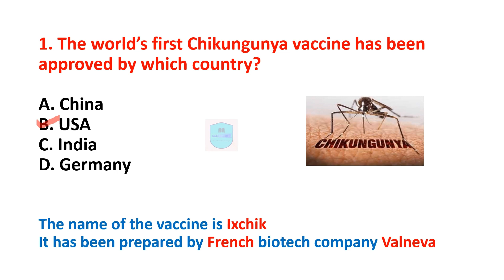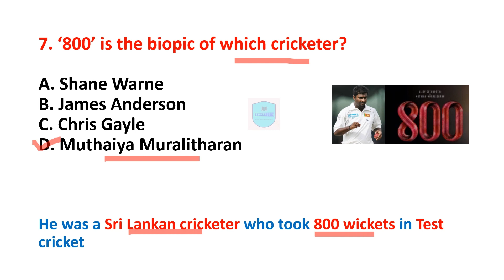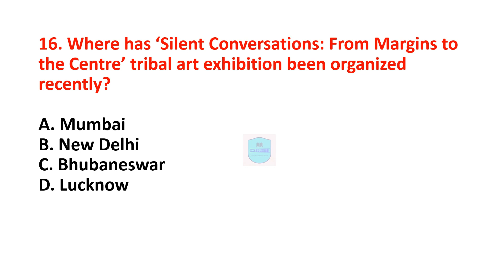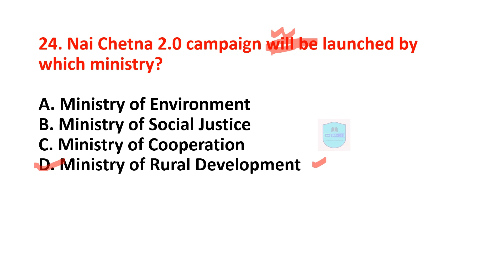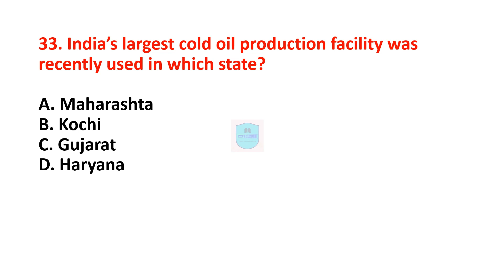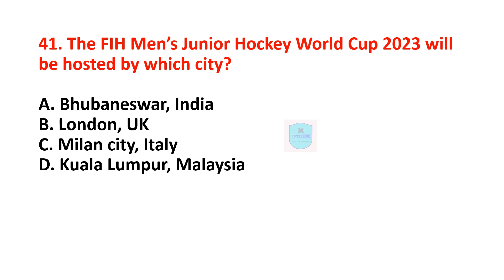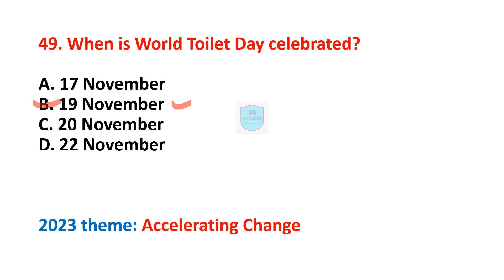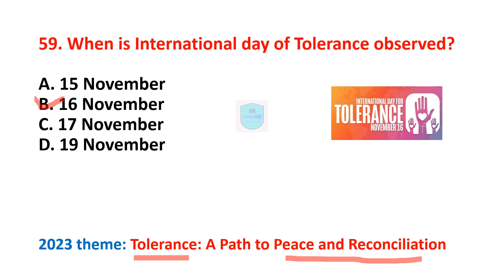11 - 20 November 2023 Weekly Current Affairs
11 - 20 November 2023 Weekly Current Affairs
Weekly Current Affairs November 2023

November Weekly Current Affairs